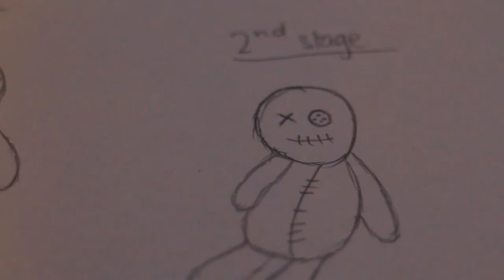What am i ? Short trailer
Its kind of a thriller trailer video.
No movie for this as i just wanted to try out making a trailer video 😊
⚠️⚠️Warning to those who are scared of seeing monsters ( not very extreme, but if u cant take monster's sketch, please dont watch it )

Special thanks to 🙆‍♀️🙆‍♀️:

Director: Kaya
Cameraman: Hong Nian
Assist Cam: Kaya
Lighting: Yong Liang
Assist Lighting: Kaya
Art director: Kaya

Cast: Yong Liang (main guy)
           Melissa (main girl)
           Hong Nian (silhouette guy)
V.O:   Kaya
          Eugene